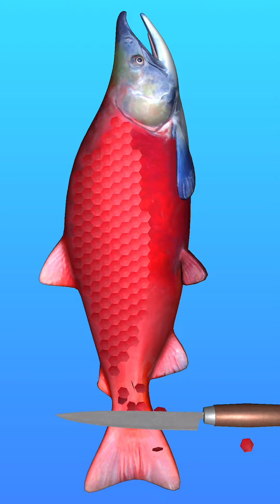Fish Cleaning! Very satisfying and relaxing ASMR slicing game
Fish Cleaning game is a very interesting game, Actually i love this game. ASMR game is a fun and satisfying 3d asmr stimulator.